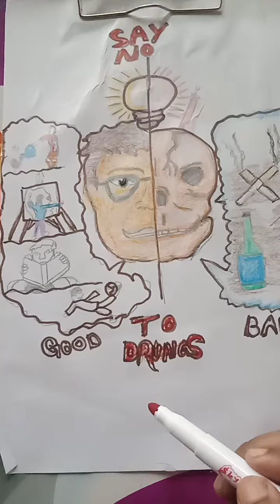say no to drungs🙏1000 subscribe